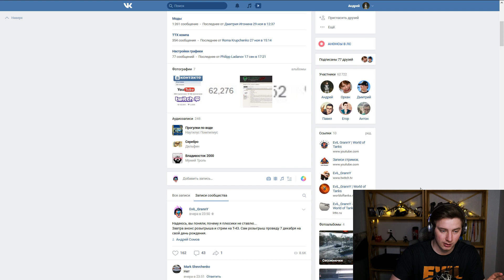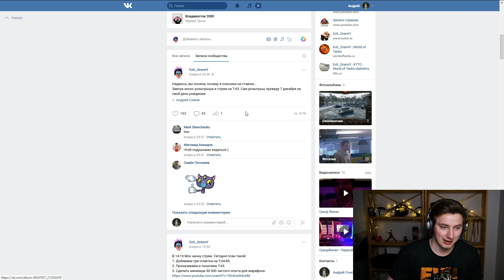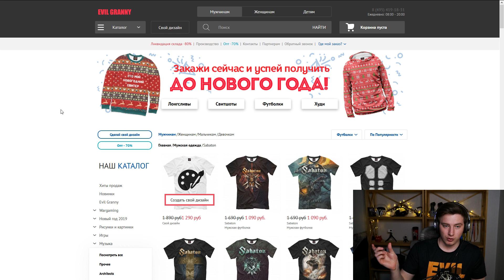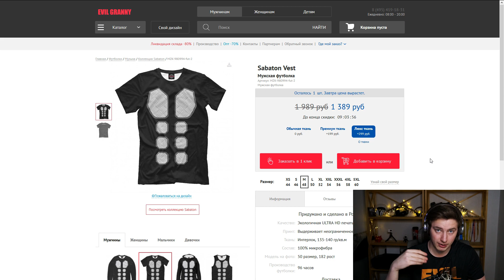РАЗДАЮ ПОДАРКИ В СВОЙ ДЕНЬ РОЖДЕНИЯ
Правила участия в розыгрыше:
2. Оставь ОДИН комментарий под этим видео в формате: (Игровой ник в танках - Премиум танк 8 уровня из доступных в продаже)
Пример: "EviL_GrannY - ИС-6"

Правила участия в розыгрыше ВК:
1. Зайди на сайт и выбери понравившуюся футболку и скопируй её артикул (например SVP-332738-fut-2)
2. Репостни данную запись:
3. При репосте записи вставь артикул понравившейся футболки.
4. Открой личные сообщения ДЛЯ ВСЕХ, чтобы я смог связаться с тобой и вручить приз.

РЕБЯТА! ОБНОВЛЕНИЕ ИНФЫ ПО РОЗЫГРЫШУ!
Как вы знаете мне предоставил варгейминг 9 билетов на WG Fest. Так вот, среди этих 9 победителей, которые приедут на Фест на стенде Ростелеком разыграют 3 процессора i7 7700K!
Так что розыгрыш теперь ещё жирнее!

Успейте до 20:00 Мск